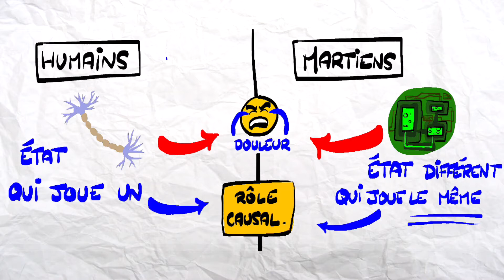COMMENT LES MARTIENS PERCOIVENT-ILS LA DOULEUR ? - La matière et l'esprit (3)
Dessins, texte et voix : Alcyon

Treize

Titre : So Dramatic
Artiste : Audionautix

Titre : Terminal D
Artiste : Silent Partner

Titre : Sad Past
Artiste : Silent Partner